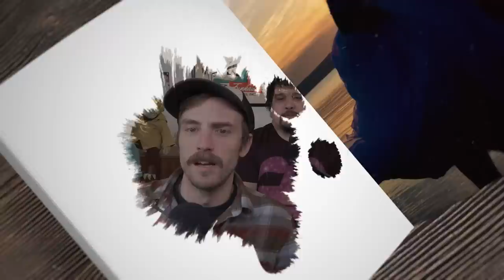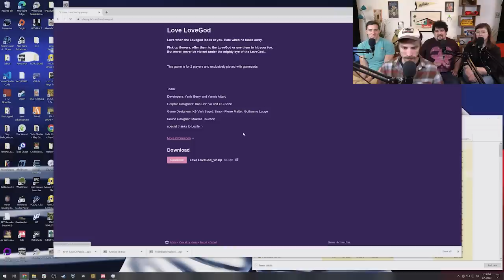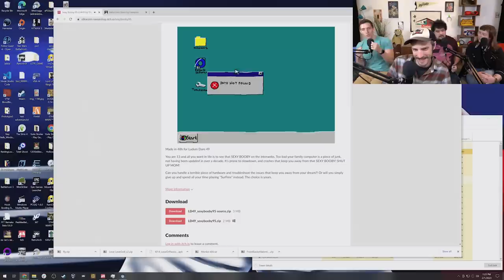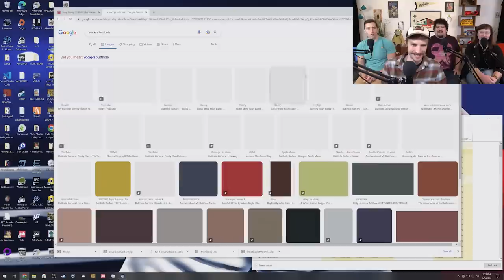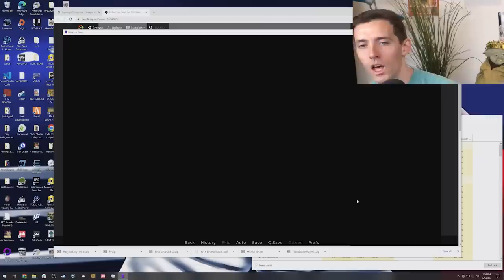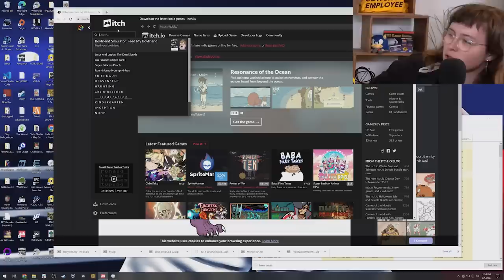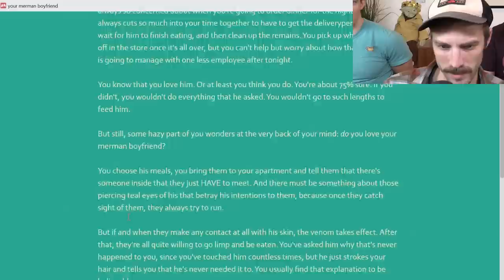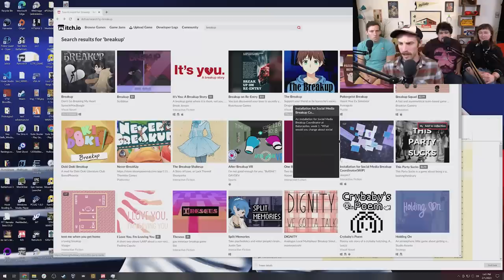Fall in Love with the Word of the Day Valentines Special!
to sign up for a $1-per-month trial.

Nothin' says lovin' like puffy-nipped furries, tiny gorilla wieners, and Sylvester Stallone's underpants brimming with poop.

About Word of the Day: We crack open the biggest, oldest, dustiest, cheapest dictionary on eBay, get mesothelioma, and play games based on a random word for your amusement!